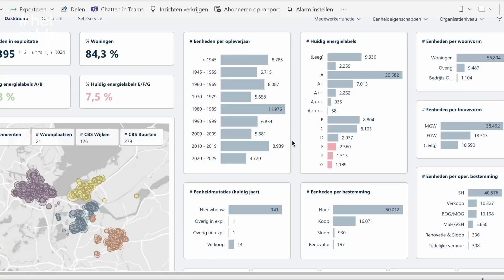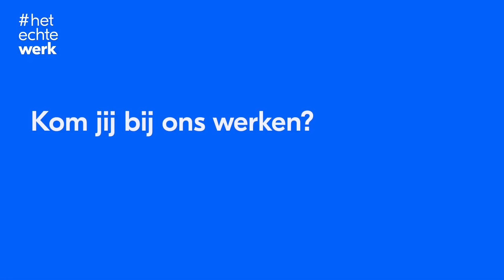hetechtewerk - Adina over haar werk als Asset Analist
Jouw nieuwe collega’s vertellen in een korte elevator pitch waarom zij bij de Alliantie werken. Dit is de pitch van Asset Analist Adina.